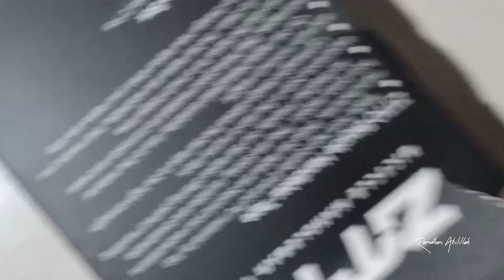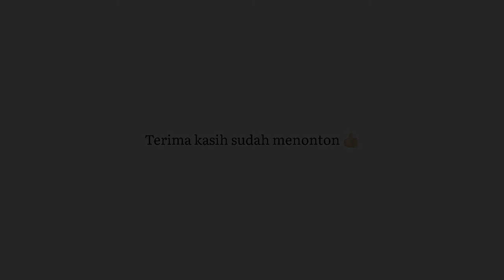Unboxing Bartape ZTTO + Sedikit Ulasan | Siapa Tau Belum Tau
Bongkar bungkus bartape ZTTO sekaligus sedikit review, maaf kalau tidak lengkap karena bukan ulasan lengkap.